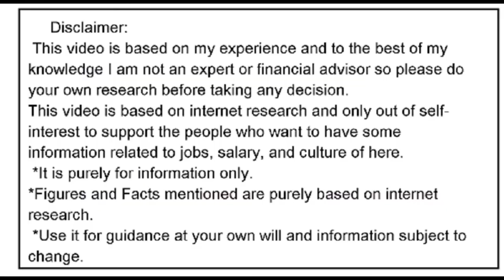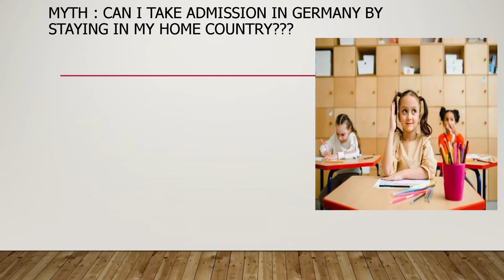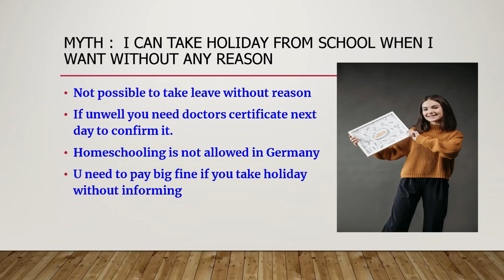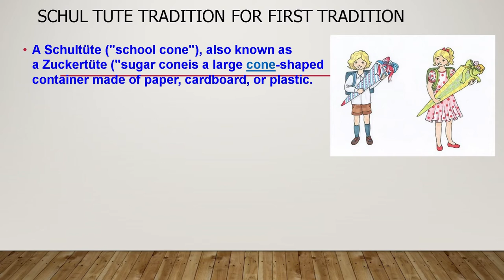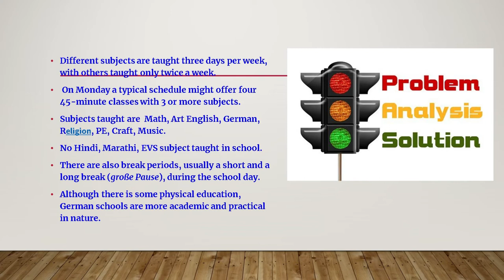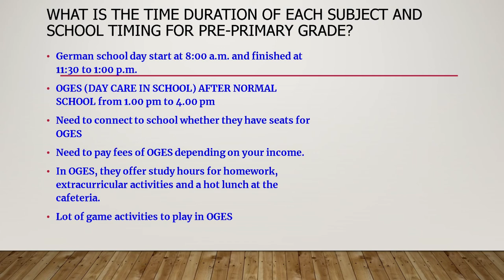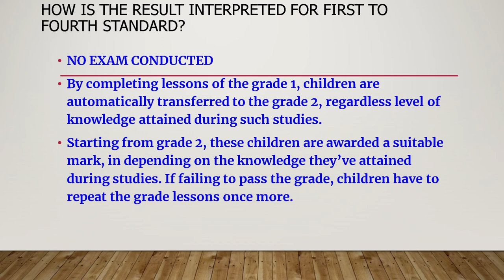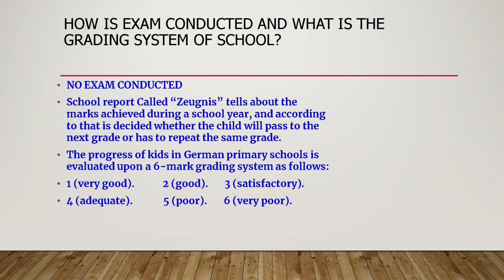EVERYTHING ABOUT SCHOOLING IN GERMANY I SYLLABUS, TIMING, CO-CURRICULAR ACTIVITIES OF KIDS IN 2022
Hi everybody,
Today video is about schooling system in Germany and how german education system work on syllabus, timing and co-curricular activities.

Share your experience on EVERYTHING ABOUT SCHOOLING IN GERMANY I SYLLABUS, TIMING, CO-CURRICULAR ACTIVITIES OF KIDS IN 2022

Do share your feedback on EVERYTHING ABOUT SCHOOLING IN GERMANY I SYLLABUS, TIMING, CO-CURRICULAR ACTIVITIES OF KIDS IN 2022

This video is based on internet research and only out of self-interest to support the people who want to have some information related to jobs, salary, and culture of here.
*It is purely for information only.
*Figures and Facts mentioned are purely based on internet research.
 *Use it for guidance at your own will and information subject to change.
Important Concepts covered in this video:

Germany Guide in Indian Style

german education system,
school system in germany